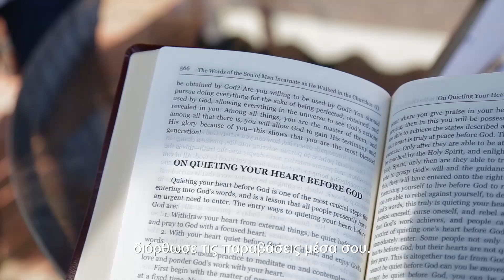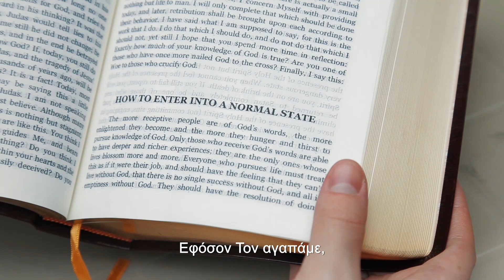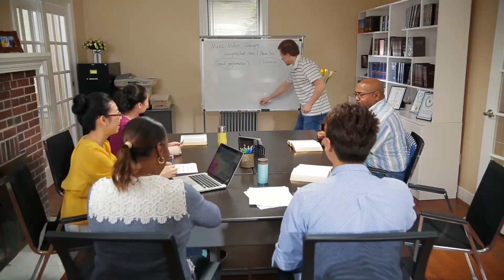Christian Music | Να έρχεσαι συχνά ενώπιον του Θεού | Μουσικό βίντεο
Άδραξε την ευκαιρία, όποτε έχεις το χρόνο και στάσου σιωπηλά ενώπιον του Θεού.
Διάβασε τον Λόγο Του, γνώρισε τις αλήθειες Του, διόρθωσε τις παραβάσεις μέσα σου.
Θα ‘ρθουν δοκιμασίες, αντιμετωπισέ τις, κατανόησε το θέλημα Του και θα βρεις δύναμη.
Πες Του ποια πράγματα στερείσαι, πάντα να μοιράζεσαι την αλήθεια Του.
Η ψυχή σου αγαλλιάζει όταν Τον λατρεύεις .
Να έρχεσαι συχνά ενώπιον του Θεού, μην αντιστέκεσαι άλλο.
Το πάθος σου για σάρκα Τον πληγώνει τόσο.
Διάβασε τον Λόγο Του, κατανόησε την αλήθεια Του.
Να έρχεσαι συχνά ενώπιον του Θεού. Να έρχεσαι συχνά ενώπιον του Θεού.
Για αυτό ζήσε σαν αγιασμένος!
Όποια δοκιμασία και όποια κρίση και αν έρθει, θα δουλέψουμε για να Τον καθησυχάσουμε.
Να έρχεσαι συχνά ενώπιον του Θεού.
Να έρχεσαι συχνά ενώπιον του Θεού και να ζεις την αλήθεια Του.

Παρόλο που κάνουμε παραβάσεις, πρέπει ν’ αναζητούμε ν’ αγαπάμε τον Θεό.
Εφόσον Τον αγαπάμε, σίγουρα θα κερδίσουμε τον έπαινο Του.
Πρέπει να επιζητούμε την αλήθεια και να γίνουμε μάρτυρες του Θεού.
Αυτό είναι το καθήκον μας που πρέπει να πράξουμε.

Και να ζεις την αλήθεια Του. Και να ζεις την αλήθεια Του.

Ο Κύριος είναι η αγάπη μέσα στην καρδιά μου | Η Φωνή της καρδιάς ενός πλασμένου Όντος | Ποίηση Χριστιανικής Εκκλησίας